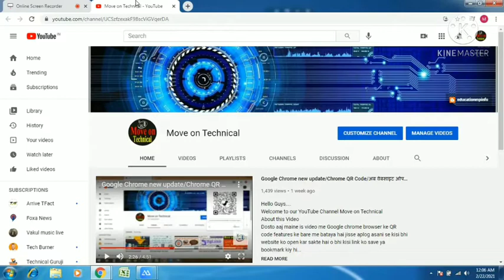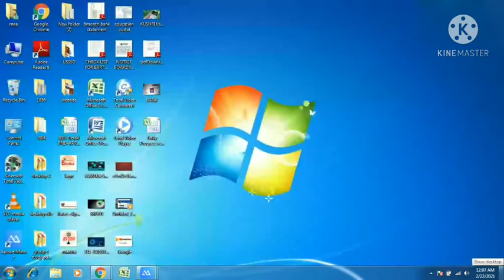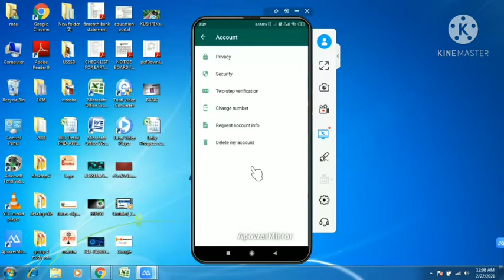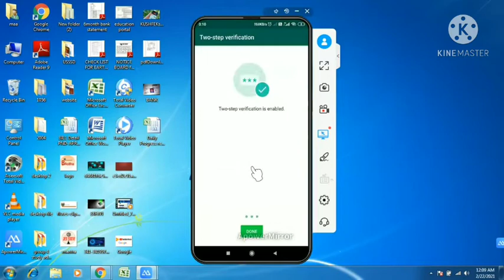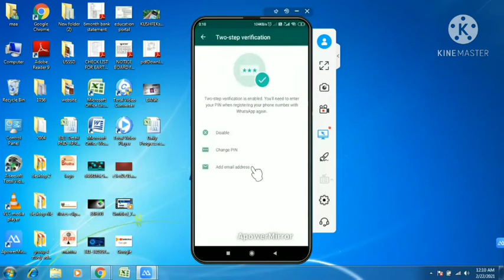WhatsApp एकाउंट को हैक होने से बचाना है तो कीजिए ये बदलाव/How to Secure WhatsApp ?/WhatsApp Setting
Helo Dosto
Aaj ke video me apko milega ki kaise
whatsapp ko hack hone se kaise bachaye , kaise hum apne whatsapp ko aur jyada secure bana sakte hai agar hamara whastapp kisi ne hack kar liya hai to kaise whatsapp ko secure kare aur whatsapp ko hacker se bachaye.

1. Secure your WhatsApp Application
2. Two step verification
3. Secure and safe whatsapp
4. Enable security pin
5.    Secure whatsapp

2. QR Code Scam/ QR code Fraud/ QR से कैसे फ्राड हो रहा है कैसे बचे इस फ्राड से

Move on technical